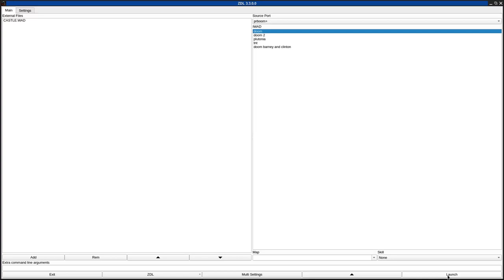DOOM 1 - CASTLE.WAD (castleas.zip)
called "CASTLE.WAD" in the /idgames FTP.
created by Alex Siegel on April 24th, 1994.
from the .txt file included with the WAD:
"Imagine that you walk up to a castle. It's big, and very dark. You look up. Somebody is shooting at you from the turrets! Better start moving, or you'll never escape. You run around the outside. The castle is surrounded by a moat, and there's no back door. Just a small window high up on one wall. Darn, you'll have to go in the front door.

I built this level from scratch using BEU5.0 and BSP11X. It is the biggest, most complex level that I've ever seen. Well over a thousand vertices and linedefs. Lot's of tricky bits, pretty scenery, and violence. I would appreciate seeing an LMP for a triple 100% on ultraviolent.

This level replaces episode 1, map 1. It allows multi-player and deathmatch games. It's tuned for single player."